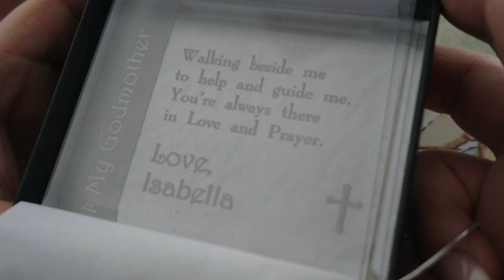Bella Christening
This video is about Bella Christening